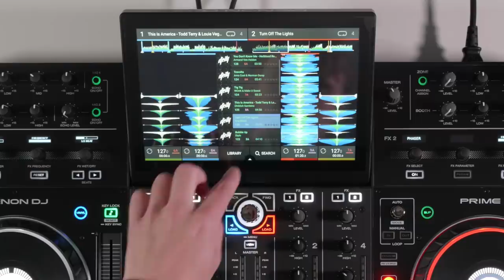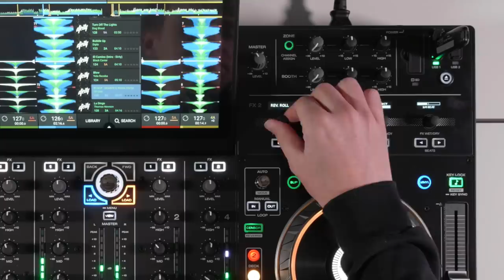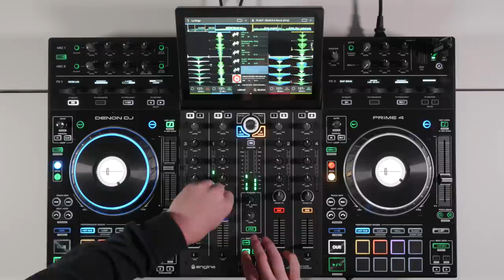Denon DJ Prime 4 Performance - House DJ Mix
In this performance we put the Denon DJ Prime 4 through its paces in a house music DJ mix. This brand new all in one unit is a powerhouse of creative possibilities. Watch and follow along with our weekly performance videos!